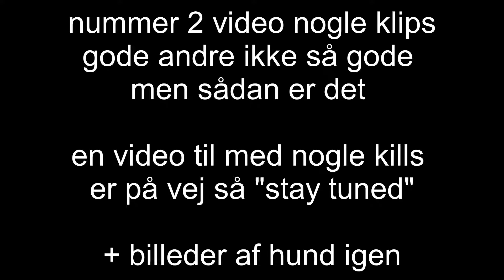fortnite stream klips med mathilde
Klips fra stream håber i kan lide dem.

video med kills kommer snart?